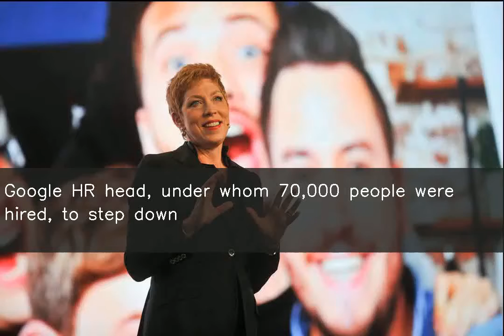Google HR head, under whom 70,000 people were hired, to step down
Google confirmed that its HR head Eileen Naughton, under whom 70,000 employees were hired, will be stepping down from her position amid increasing tension between employees and the management. "We're grateful to Eileen for all she's done," Sundar Pichai said. The decision comes amid ongoing employee protests over several decisions by Google including contracts with the US military.